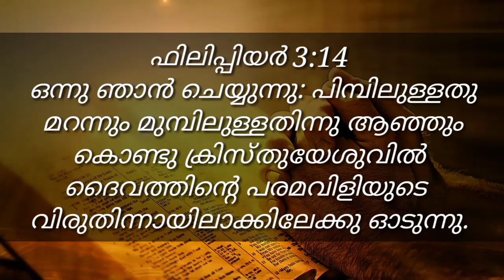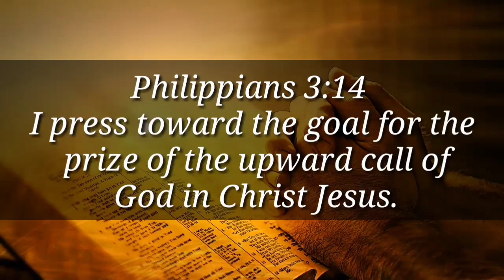October 21, 2019